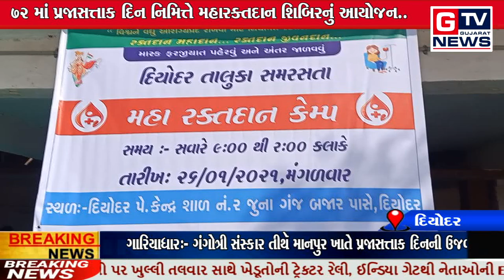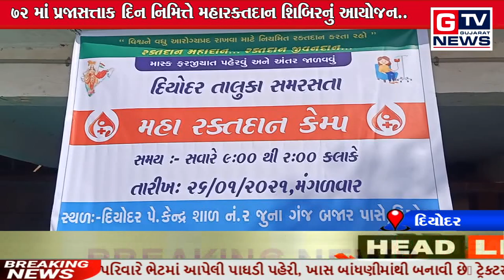દિયોદર:- ૭૨ માં પ્રજાસત્તાક દિન નિમિત્તે મહારક્તદાન શિબિરનું આયોજન..|| GTV_GUJARAT_NEWS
દિયોદર:- ૭૨ માં પ્રજાસત્તાક દિન નિમિત્તે મહારક્તદાન શિબિરનું આયોજન..